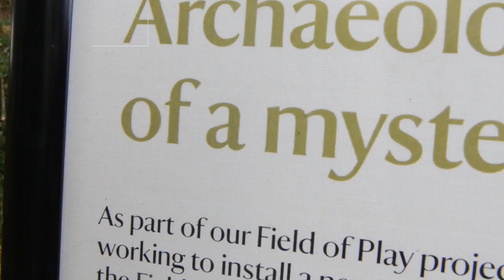Excavation of historic hidden building starts at Attingham Park